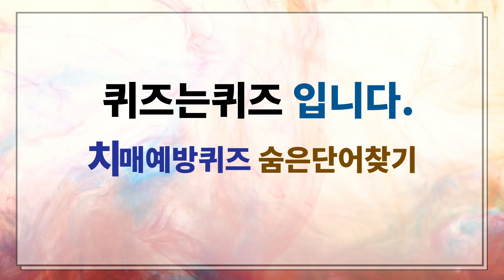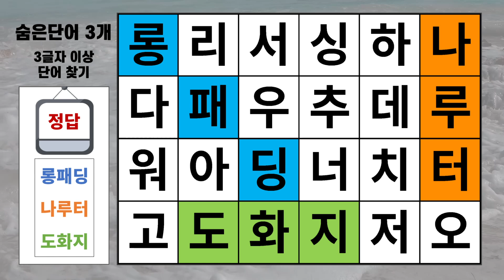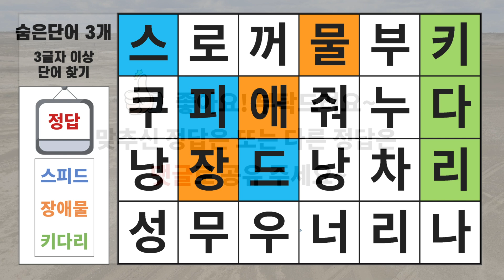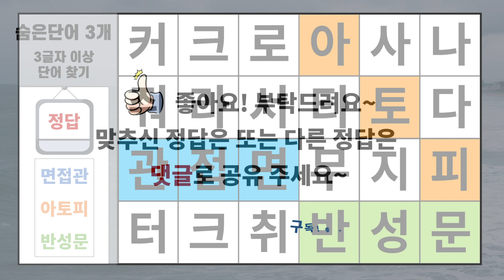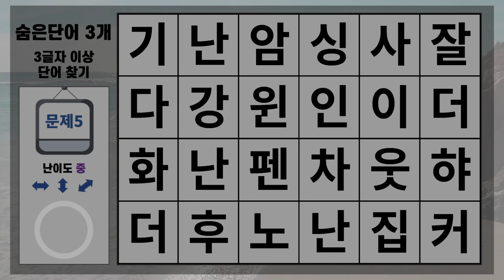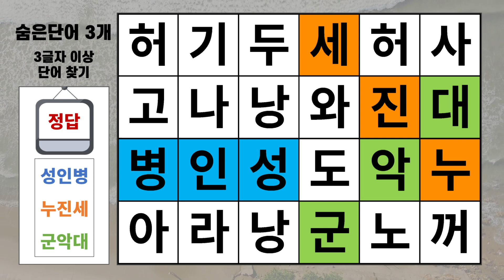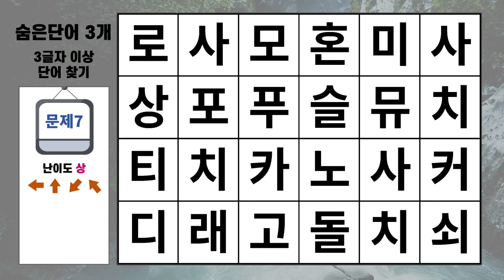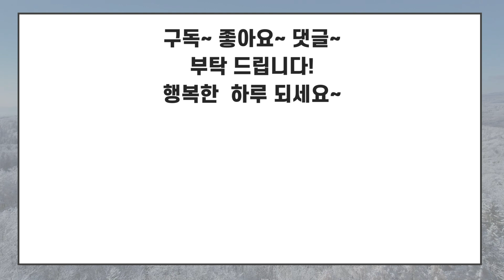100살까지 치매 없는 건강한 두뇌 [숨은단어찾기/치매예방퀴즈/치매예방활동/낱말퀴즈/치매테스트/단어퀴즈]